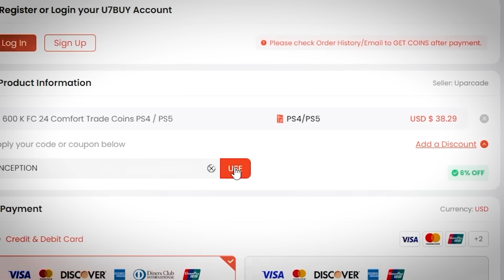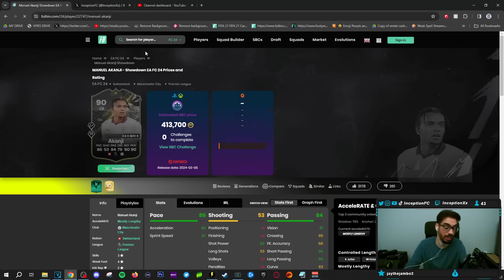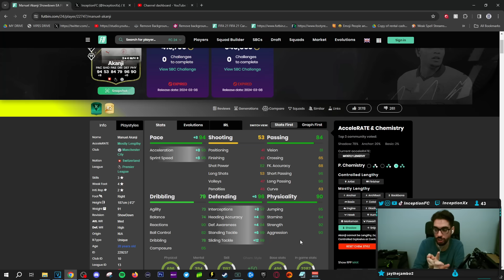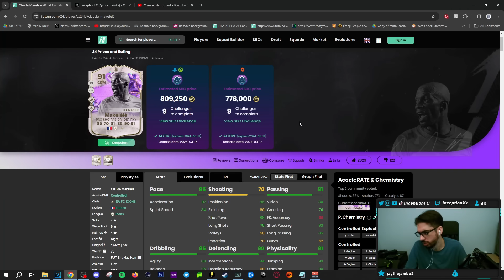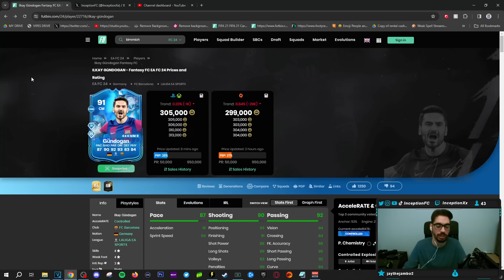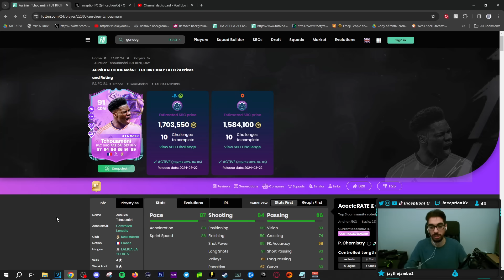4⭐5⭐ 91 ULTIMATE BIRTHDAY TCHOUAMENI SBC PLAYER REVIEW | FC 24 Ultimate Team